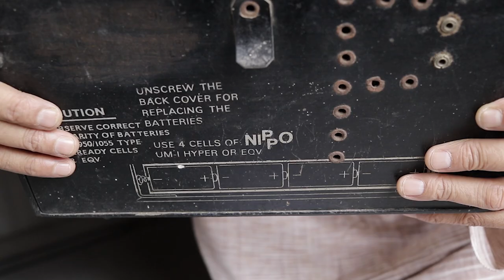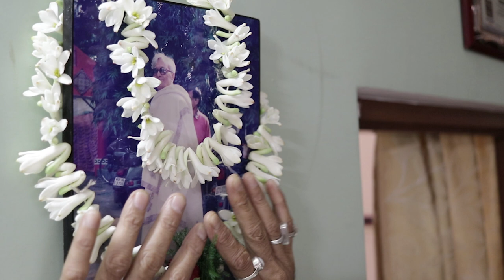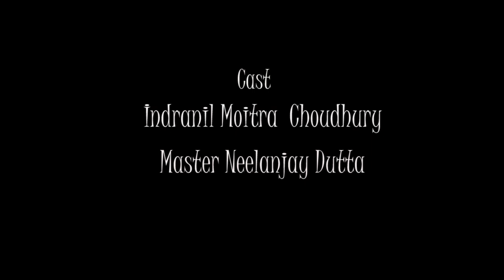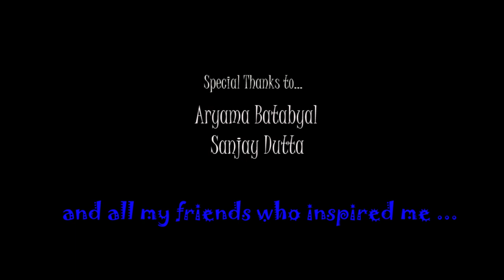JAGO || SHORT FILM || BENGALI || MAHALAYA || TARPAN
A flim based on mahalaya.